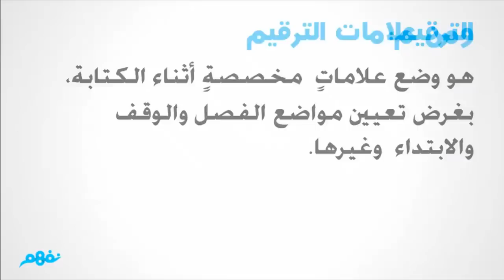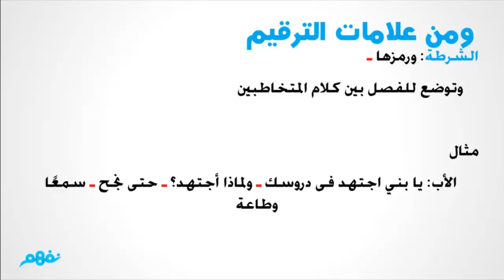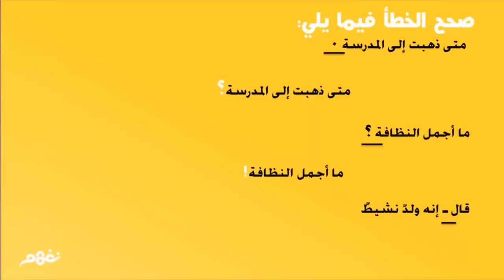علامات الترقيم | نحو | الصف الخامس الابتدائي | مصر | منهج قديم